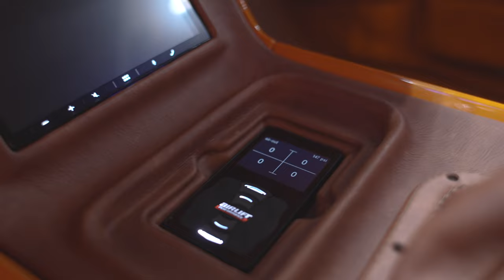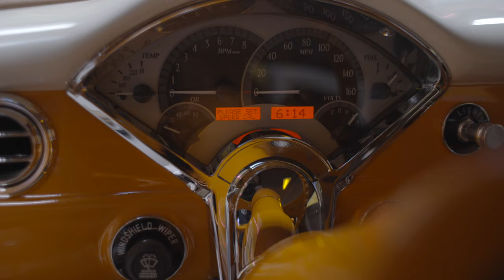55 Chevy Bel Air - SEMA 2021 Debut - Air Lift Performance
Air Lift Performance presents Bob Kraft’s 1955 Chevy Bel Air, in association with Trent’s Trick Upholstery, with this SEMA 2021 Feature Vehicle Debut! Bob Kraft built this beautiful tri-five specimen over the course of 8 years, and managed to keep its final version a secret to unveil it a this year’s SEMA show in Las Vegas, Nevada. Featuring Air Lift’s all-new Builders Series Custom Shocks and the proven 3P Air Pressure Control System, and a very classy finish, we’re excited to unveil such a fine hot rod for the world to see! Trent of Trent's Trick Upholstery, a veteran in the custom hot rod market and expert in SEMA exclusive builds, unleashed his creative eye and expert touch alongside Bob's fabrication, body work, paint and finishing skills to complete this one of a kind classic that is sure to break necks both on road and off. Be sure to keep an eye out at SEMA this week, you will not want to miss this!

Owner: Bob Kraft
Shot and edited by: Matt Crane, Air Lift Company
Location: Baltimore, Ohio

**Always drive responsibly, obey the rules of the road, and follow your manual's usage instructions**

► Want to share your LifeOnAir? Submit your car for a chance to be featured